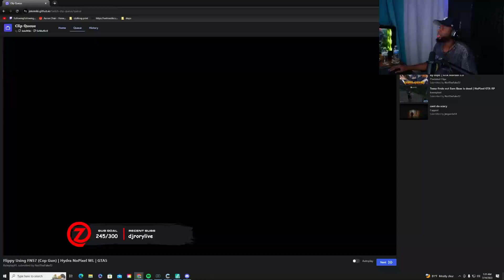Flippy Uses FN57 (Cop Gun) In Shootout 😲 | NoPixel RP | GTA | CG